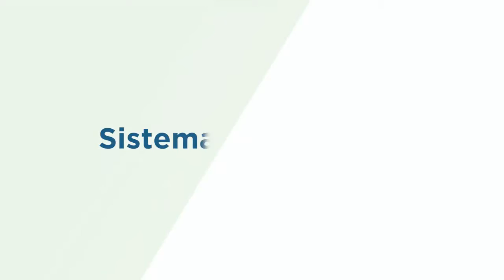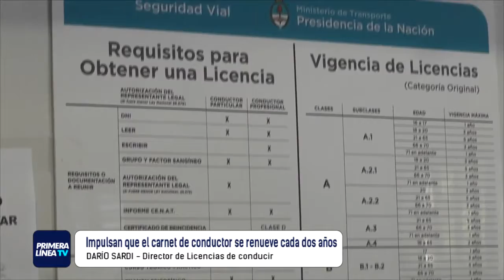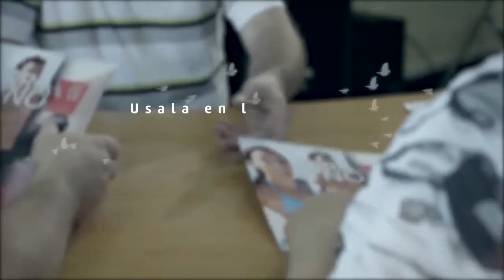Primera Línea TV 27-12-17